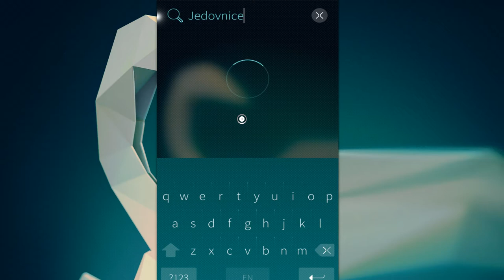How routing in OSM Scout works